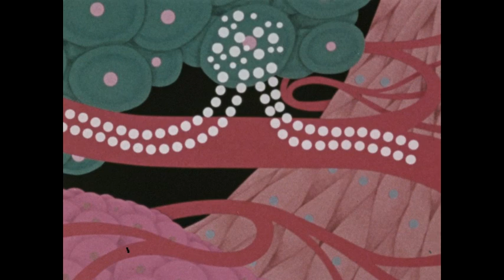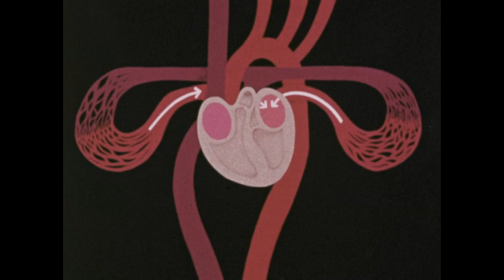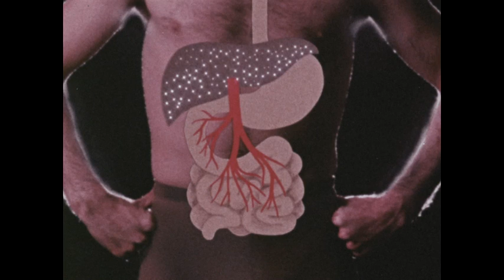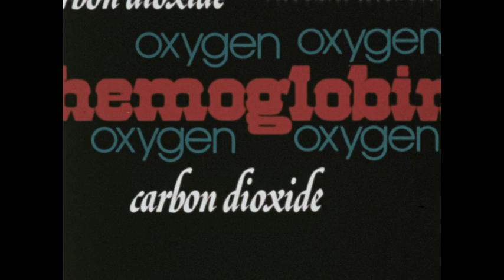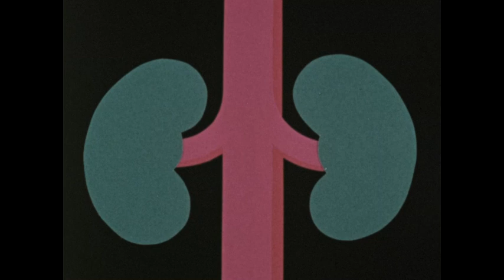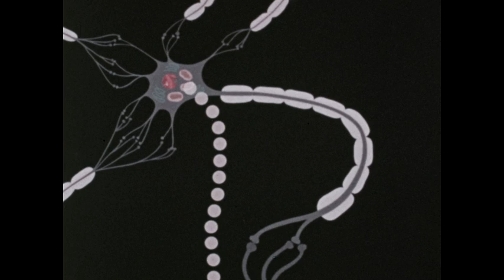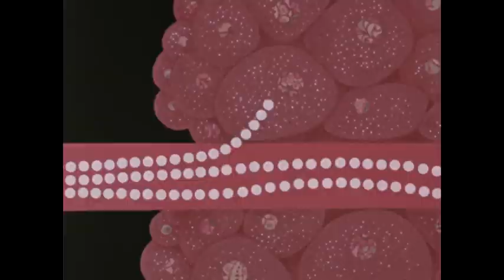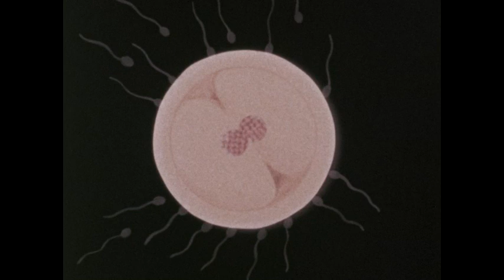The Human Body - Systems Working Together (1980)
The skeletal and muscular systems, stimulated and coordinated by the nervous system, work together. The body's systems, interrelated and interdependent, keep alive and well an incredibly complex living organism. This introduction to the body's systems shows these important interconnections.